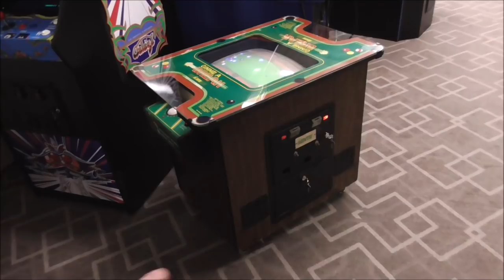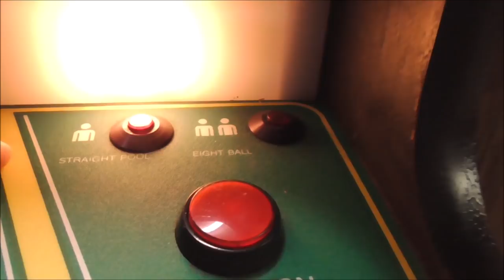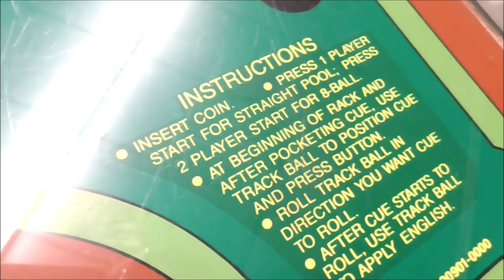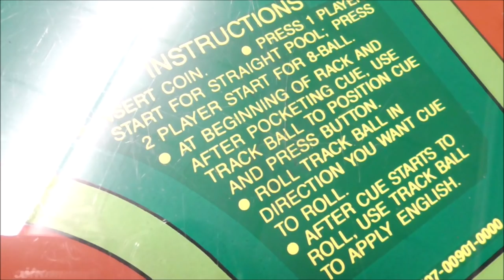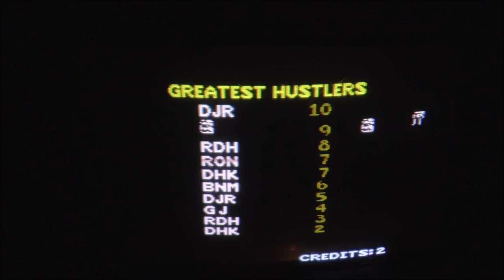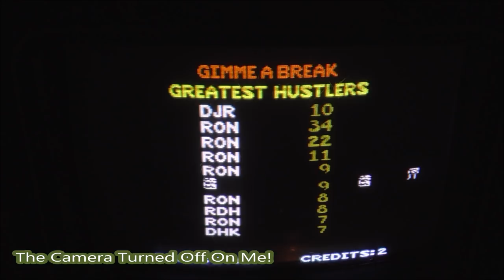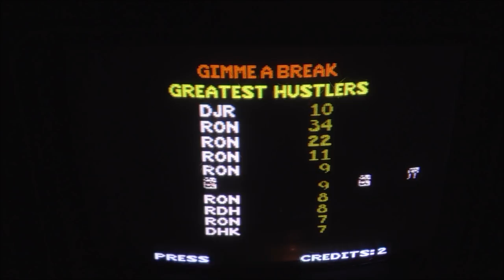Rare 1985 Bally Sente GIMME A BREAK Dedicated Cocktail Table Arcade Game Cabinet